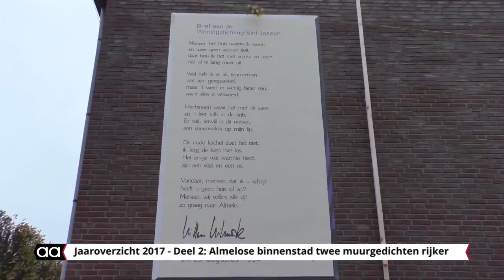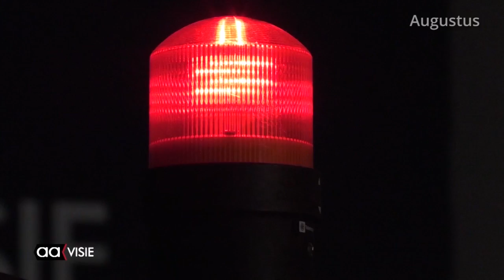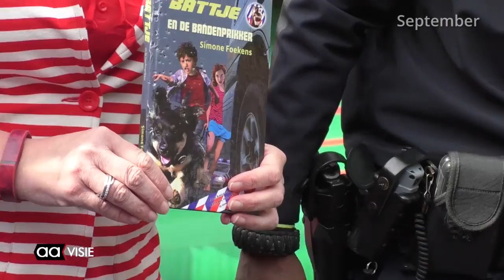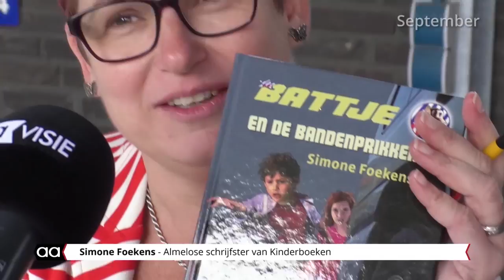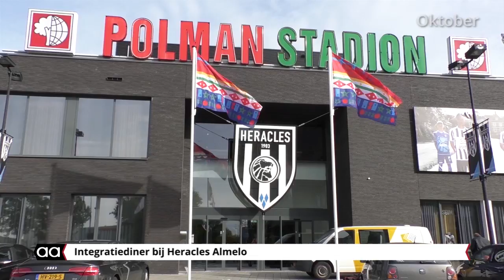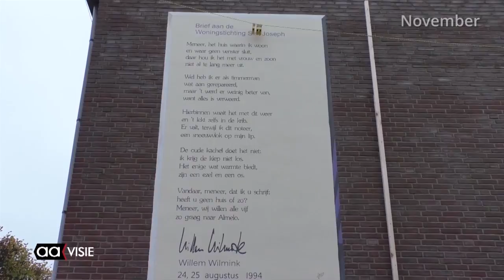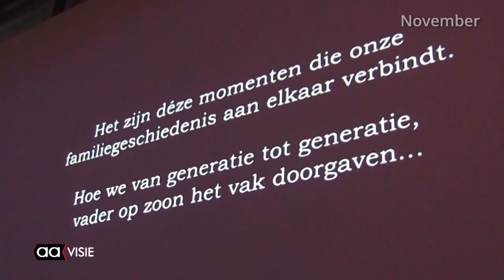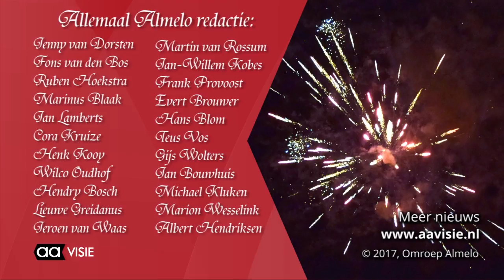Jaaroverzicht 2017: deel 2 - Juli tot en met December